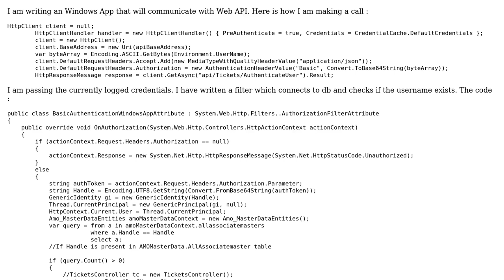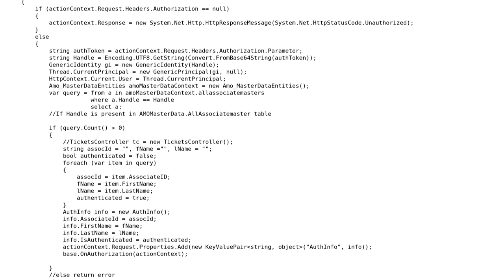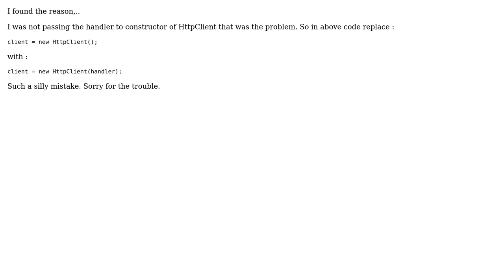Web API authentication on server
With thanks & praise to God, and with thanks to the many people who have made this project possible! You are responsible for your own actions.